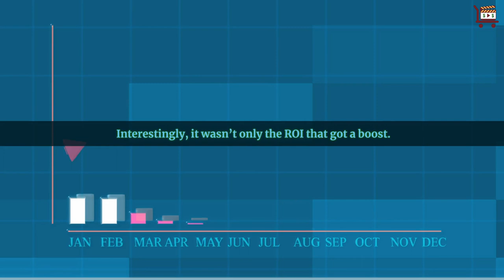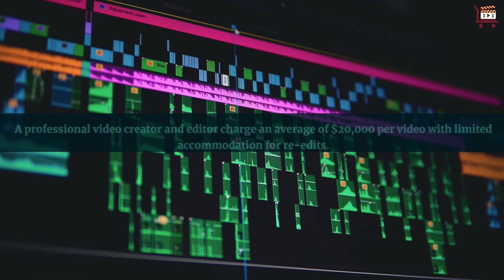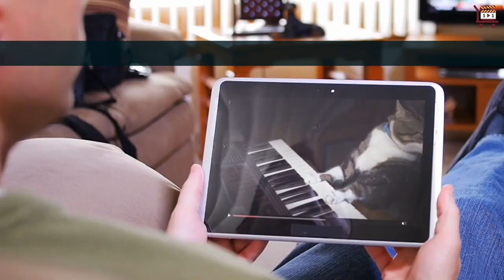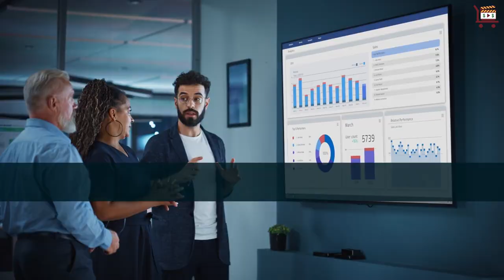How To Use Video Marketing to Improve Lead Generation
Did you know that video marketing helps lead generation?

Kentucky Fried Chicken (KFC), a popular food restaurant entirely founded in the United States of America, recorded an exponential increase of about $8 billion in its annual ROI between 2014 and 2021.

Amazing, right? But how did this food giant do it?

First off, KFC seamlessly integrated its unique video marketing strategies alongside other marketing approaches they had at hand.

From targeted YouTube advertisements featuring yummy chicken clips to television adverts and “finger-licking” street visuals. Interestingly, it wasn’t only the ROI that got a boost.

This top-rated restaurant has been able to firmly establish its presence in approximately 26000 different locations and over 146 countries so far. Of course, the efforts to create such a success story didn’t come from creating random video marketing clips.

You need something much more unique and powerful enough. So, let’s cut the race short and find a few unique ways to generate and convert more leads with your video content, just like KFC did.

Create Tailored Video Content For Your Audience. Creating tailored video content for your audience requires understanding them first. Before conversion starts, you must discover the how, what, and whys’.

Be sure you know who Is likely to buy your product and what struggles they are currently facing.

Prioritize Quality Over Cost. If there’s a problem with using video marketing, that would be the cost of it. A professional video creator and editor charge an average of $20,000 per video with limited accommodation for re-edits.

You can solve these issues by preparing a buoyant budget beforehand and allocating it to an external production unit. Alternatively, you can employ a seasoned video producer for in-house brand work and pay monthly.

Or, you can create your own using video creation and editing tools, such as Pictory.ai.

Integrate Testimonial And Case-Study Videos On Important Pages According to recent studies, approximately 72% of consumers trust a business due to online testimonials and reviews, even from strangers.

So, if you’re looking for the fastest way to convert your leads, use video testimonials. Make Your Lead Generation Videos Short. Businesses are beginning to understand how difficult it is to retain their customers’ attention for longer periods.

Track Your Lead Generation Video KPIs. Key performance indexes like view rate, engagement, view-through rate, video conversion, and bounce rate are crucial to your marketing results. View-through rate lets you know how many viewers watched through to the end.

If the count is low, you should assess the video’s length, quality, and placement. Another performance index, like a high bounce rate, means more people exit your website or landing page almost immediately as they get there. You can see how these KPIs reveal possible problems with your video marketing strategy and how to fix them.

By optimizing your video content and campaign with the provided insights, you can convert more leads and automatically scale up your ROI. Just like there’s no one-size-fits-all solution to marketing, video content is not the only factor of success your business needs. But you can get remarkable conversion results from it if done well.